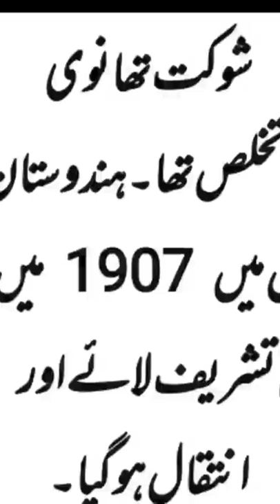shaukat thanvi essay in Urdu,